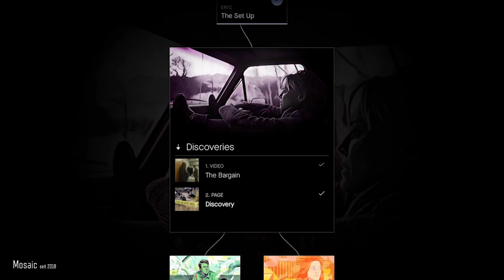George Lucas bei HAN SOLO-Film / TARANTINO erzwingt Stunt / SCHWARZENEGGER in Western-Serie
In unseren ersten CINEMA NEWS gibt es alle aktuellen Neuigkeiten aus der Film-, Serien-, und Comicwelt.
Unter anderem war George Lucas am Set von Solo: A Star Wars Story, Kultregisseur Quentin Tarantino zwang Uma Thurman in Kill Bill: Vol. 1 zu einem Stunt und Arnold Schwarzenegger spielt in einer neuen Western-Mystery-Serie mit.